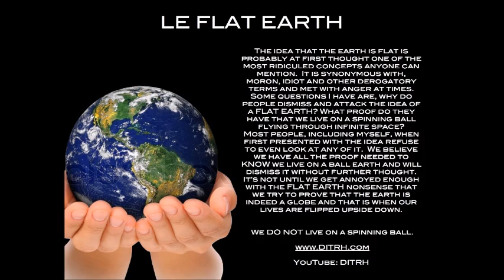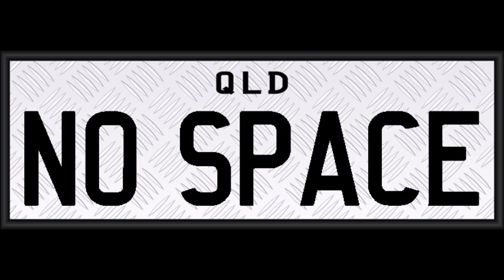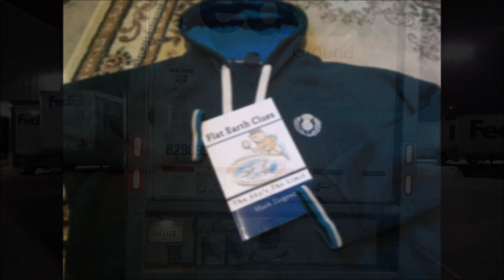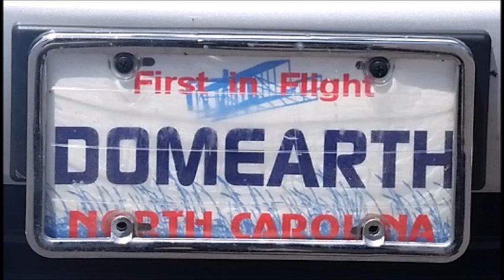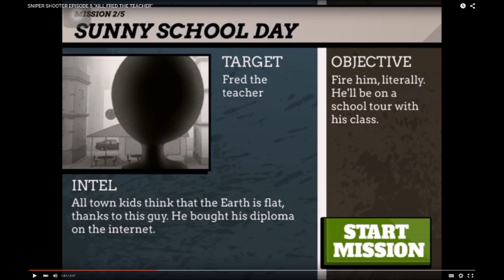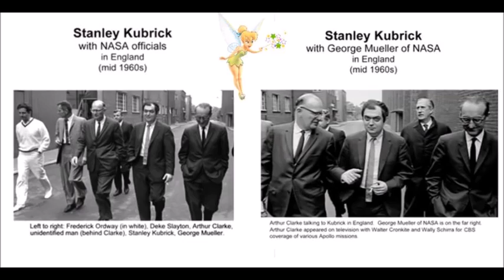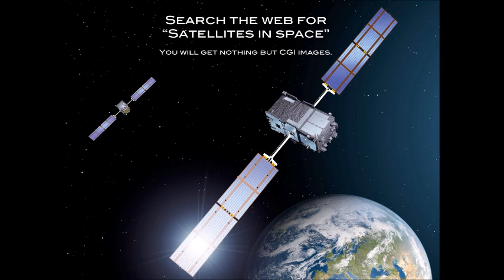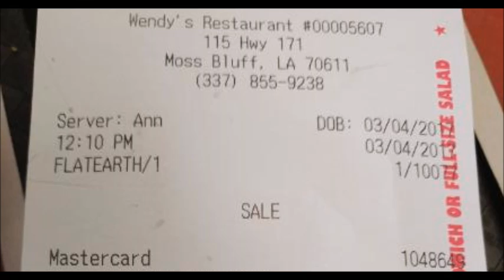Flat Earth on the fourth of July - SW111 - Mark Sargent ✅